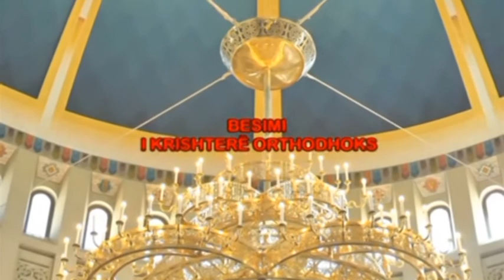Besimi i Krishterë Ordhodoks Morali i Krishterë dt 22 gusht 2020